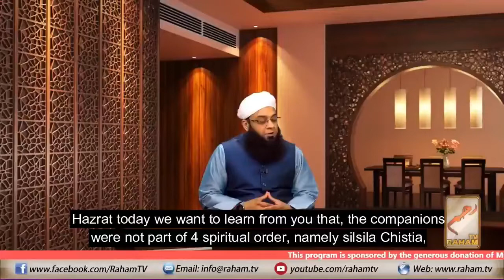The Companions of the Holy Prophet (PBUH) were not 4 spiritual orders Than why are we